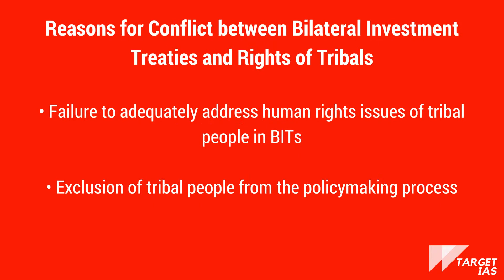Conflict between Bilateral Investment Treaties (BITs) and Rights of Tribals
An overview of conflicts between Bilateral Investment Treaties (BITs) and Rights of Tribals.